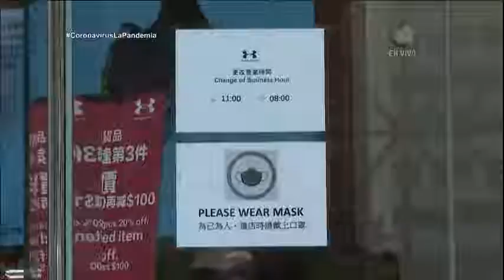Investigadores de Hong Kong afirman haber descubierto el primer caso probado de reinfección